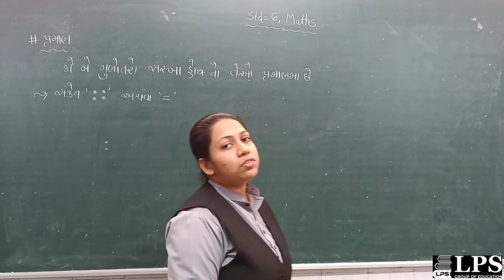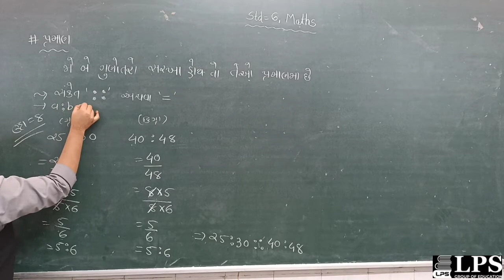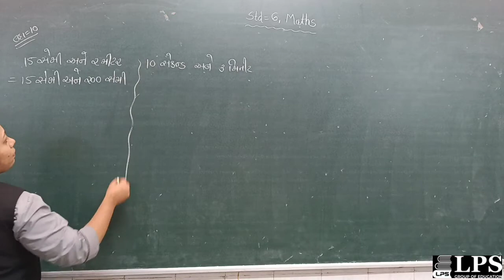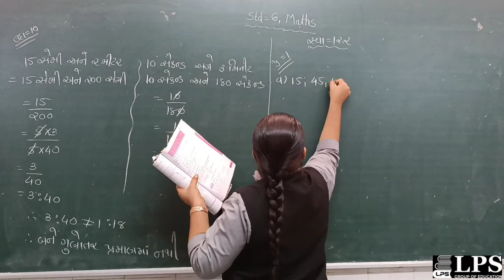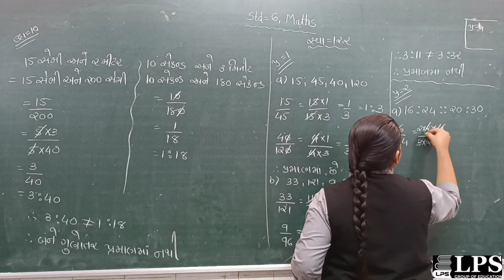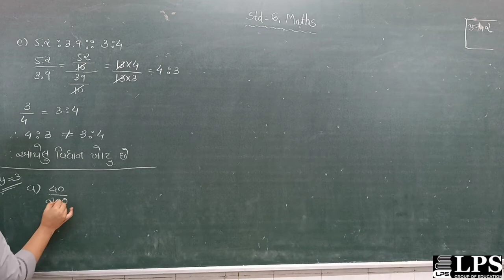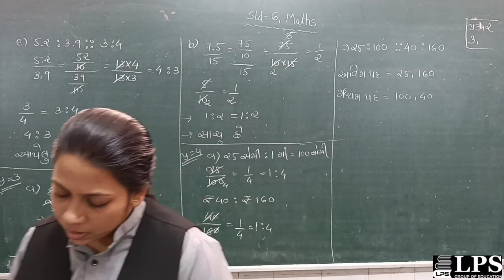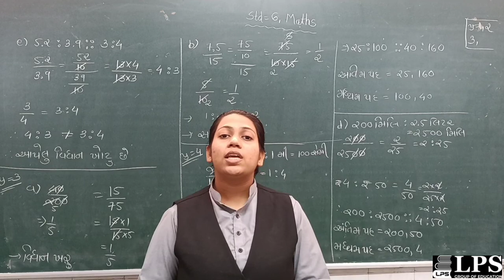ધોરણ-6,ગણિત:- પ્રકરણ 12( ભાગ-4), તા. 01/02/2022, વરાછા